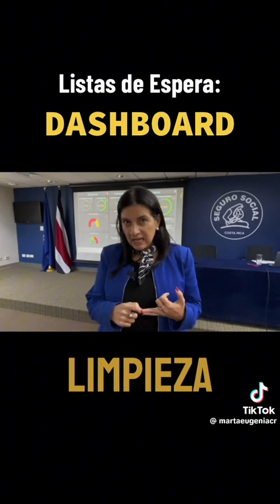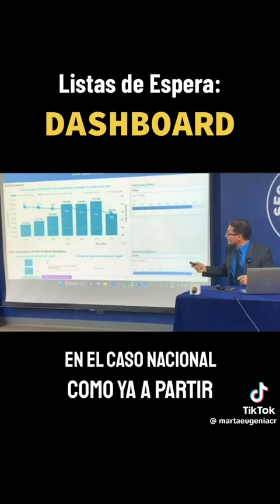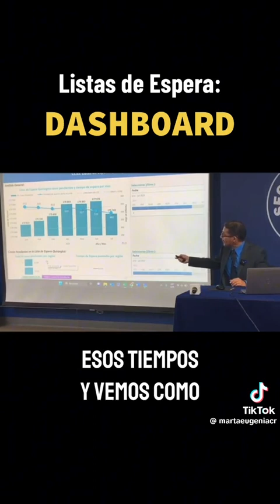MARTA EUGENIA ESQUIVEL PRESIDENTA DE LA CAJA NOS EXPLICA LO QUE OCURRIÓ EN ESTÁ CONFERENCIA.